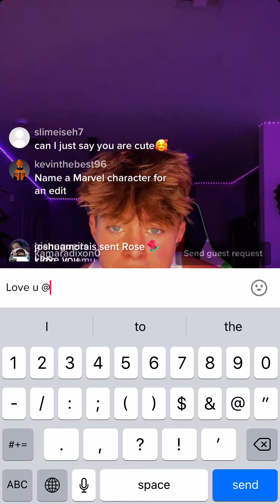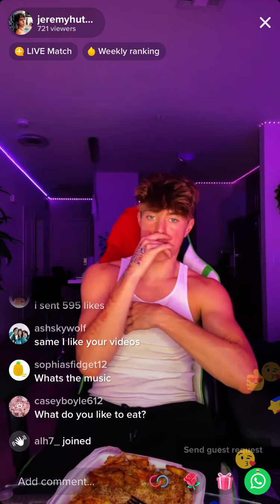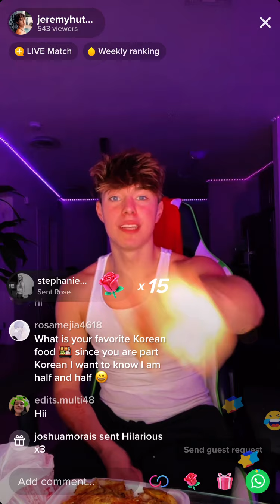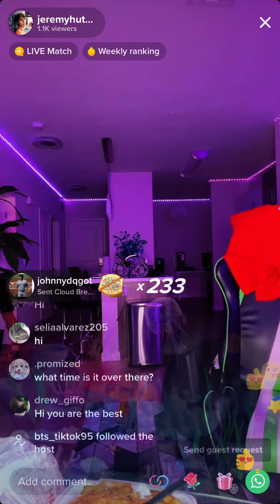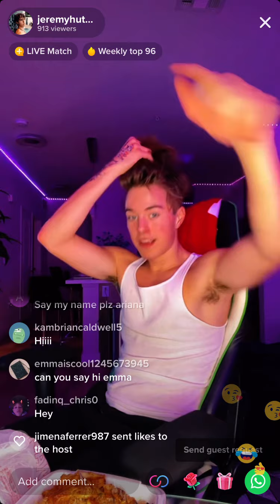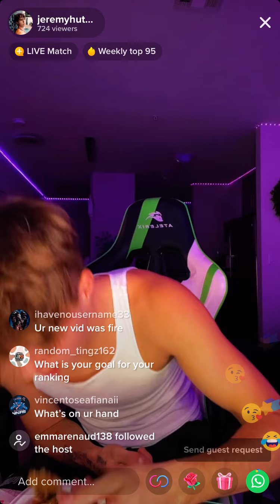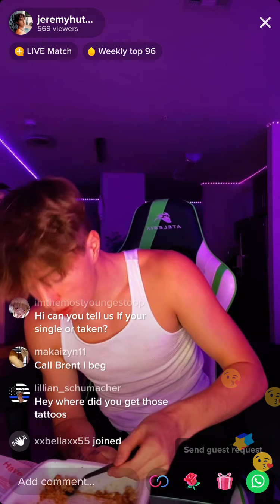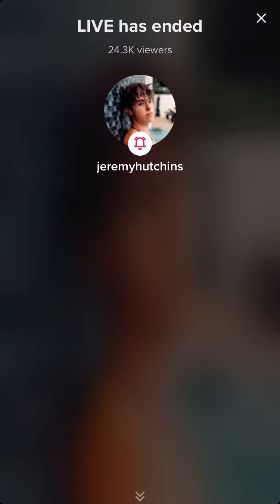October 9, 2021